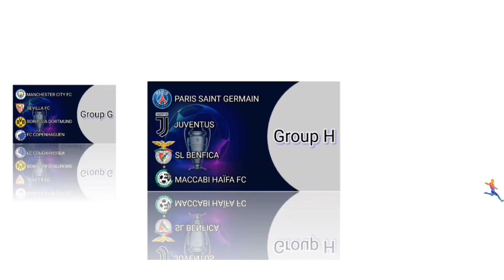UEFA CHAMPIONS LEAGUE 2023 Draw Result : Group Stage